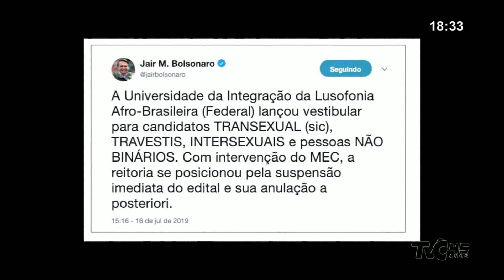Estudantes protestam contra suspensão de vestibular para transexuais | Jornal da TVC 18.07.19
Anúncio feito por Jair Bolsonaro pede o cancelamento de vestibular para pessoas transexuais, incluindo transgêneros e intersexuais. Em protesto, estudantes se mobilizam contra tal medida proposta pelo MEC. Entenda.